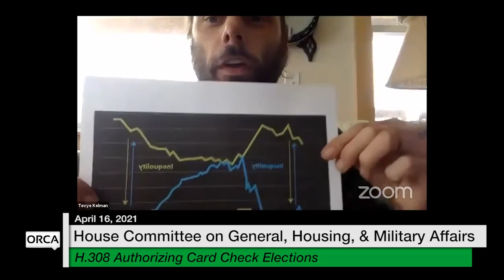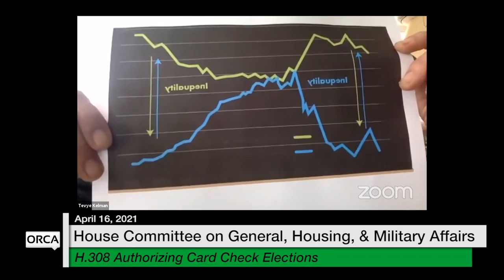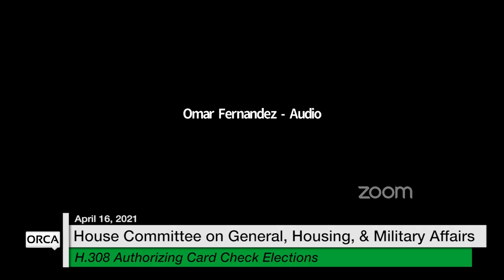Vermont State House - H.308 Authorizing Card Check Elections 4/16/2021